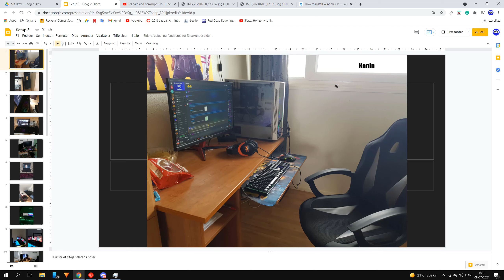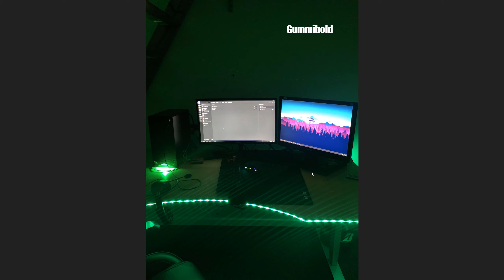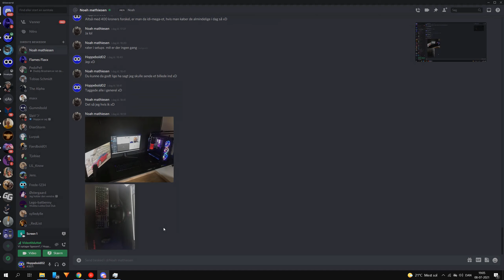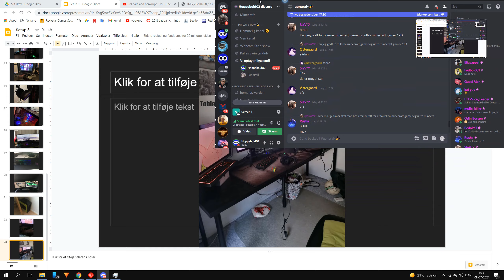Bedømmer jeres gaming setups | episode 3